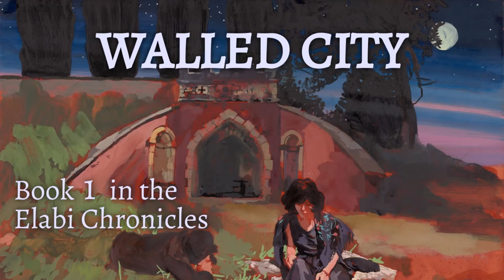Chapter 1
Chapter 1 of Walled City, read to you by the author, Maressa Mortimer.